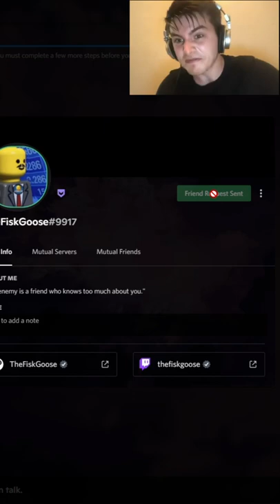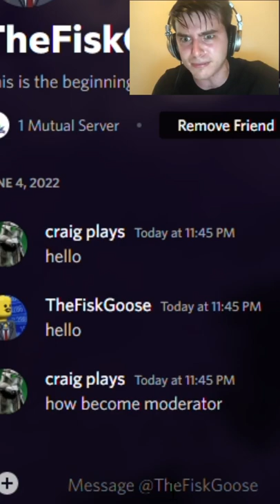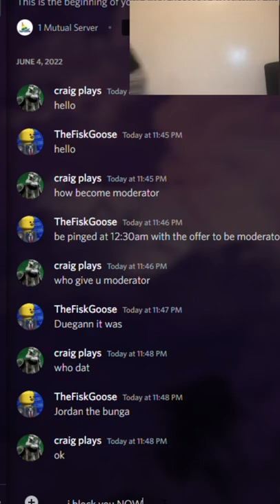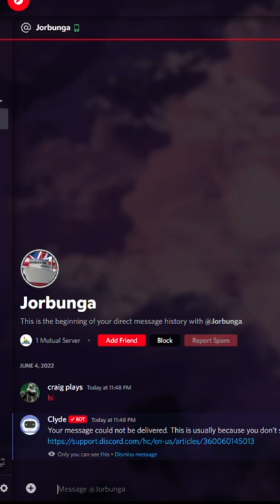[DSS III] how to become DSS III moderator. [REAL!!] [NOT CLICKBAIT]